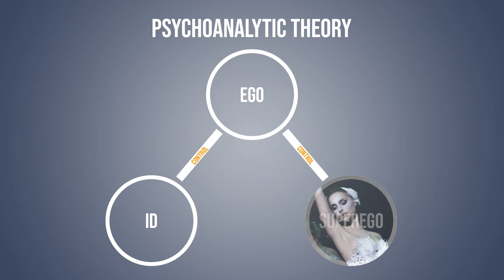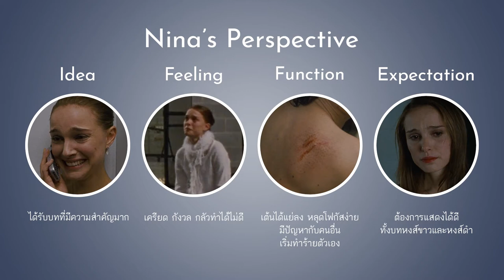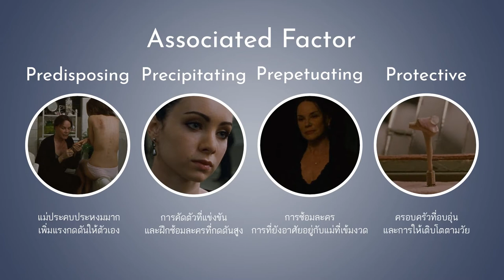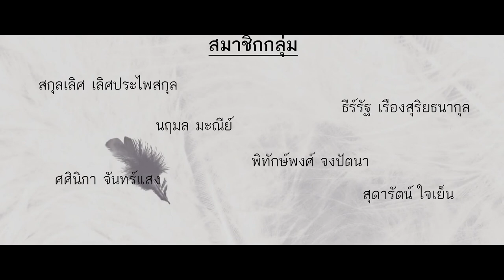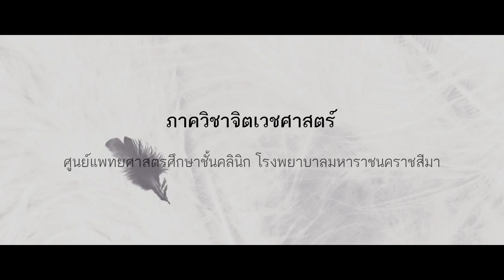Black Swan: Med Student Review